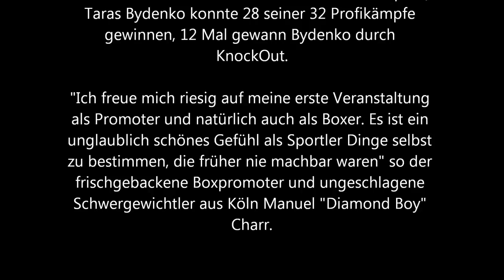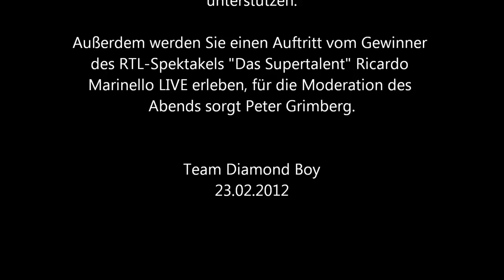DIAMOND BOY PROMOTION PREMIERE, AM 30. MÄRZ VERTEIDIGT CHARR WBC TITEL GEGEN TARAS BYDENKO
DIAMOND BOY PROMOTION PREMIERE AM 30. MÄRZ IM MARITIM HOTEL KÖLN! CHARR VERTEIDIGT WBC TITEL GEGEN TARAS BYDENKO
Toony